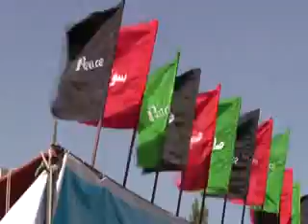Celebran Día de la Paz Internacional en medio de la insurgencia en Afganistán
Al igual que otras naciones amantes de la paz mundial, los afganos cansados de la guerra celebran el Día Internacional de la Paz, con las plegarias de ver el final del conflicto endémico y la restauración de la paz duradera en su nación, plagada de insurgencia.